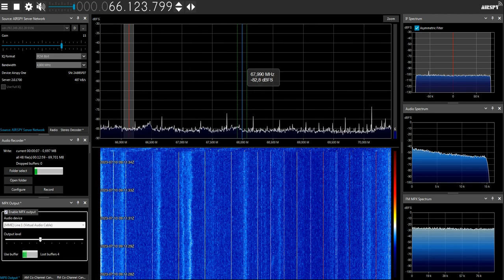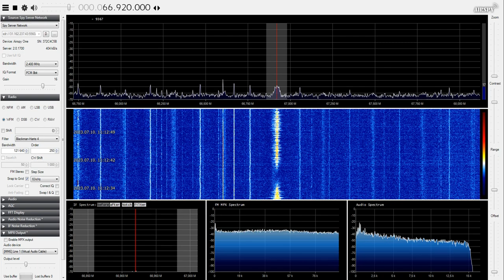[Remote DX] Radio Rossii on 66.92 MHz but from where?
Received via Sporadic-E with a SpyServer in Troitsk, Russia.
All listed Radio Rossii is inactive on 66.92. Radio Shanshon from Ivanovo (69.29) was received too at the same time.